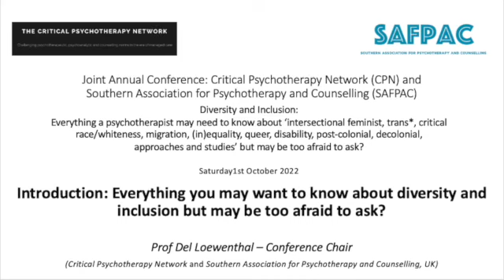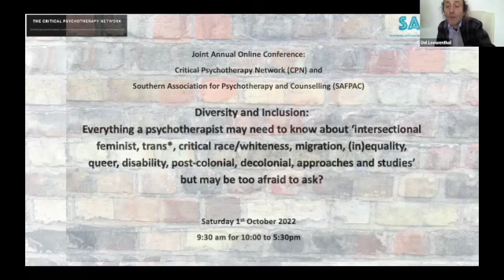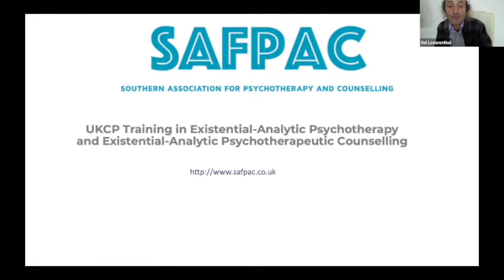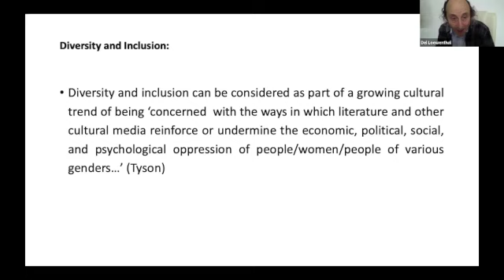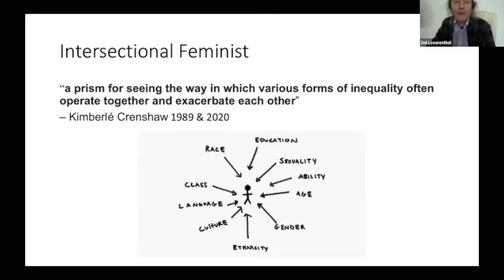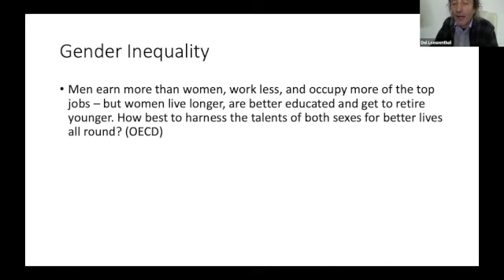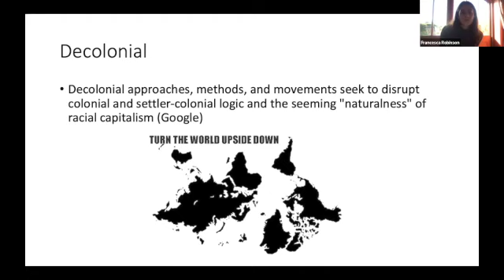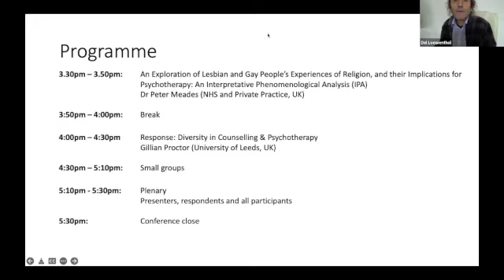CPN/SAFPAC Conference 2022: 1. Del Loewenthal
Prof Del Loewenthal – Everything you may want to know about diversity and inclusion but may be
too afraid to ask?

Prof Del Loewenthal is is Chair of Southern Association For Psychotherapy And Counselling
(SAFPAC)’s existential-analytic training co-founder Critical Psychotherapy
Network and Emeritus Professor Psychotherapy and
Counselling, University of Roehampton, UK. His current books (all Routledge 2020/21): “Critical
Existential-Analytic Psychotherapy: Some Implications for Practices, Theories and Research”, “What
is Paranormal?: Some Implications for Psychological Therapies”, “Towards Transcultural Histories of
Psychotherapies” (with Shamdasani); “Beyond the Therapeutic State” (with Ness and Hardy); and
“Love, Sex and Psychotherapy in a Post-Romantic Era”. Del has a private practice in Wimbledon and